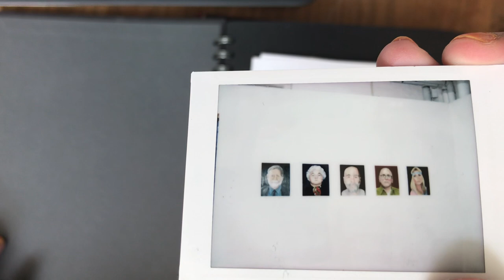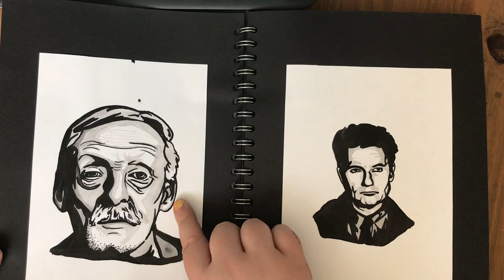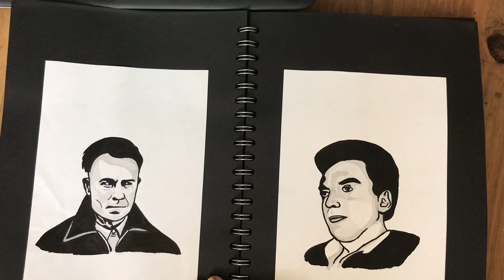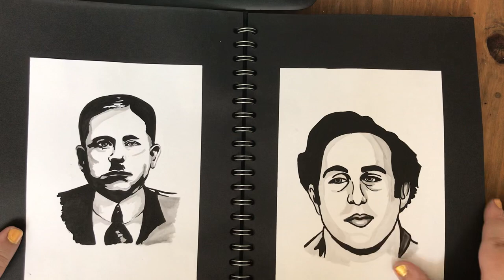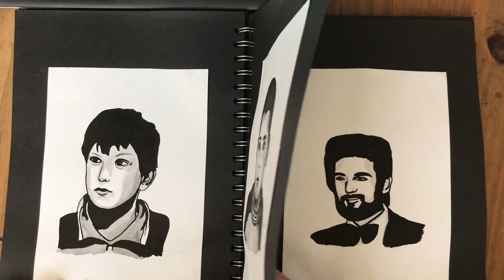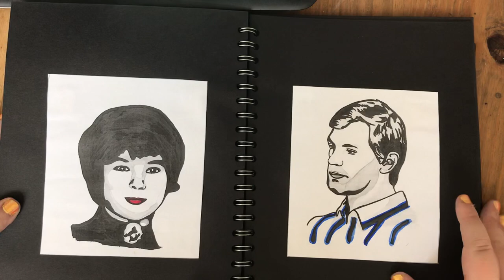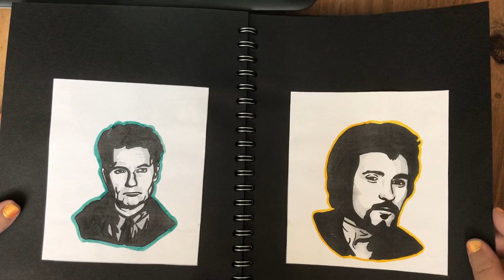Sketchbook tour flip through - serial killer theme!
Flip through my sketchbook with me. This project explores the themes of morbid fascination, why are we so obsessed with serial killers as a society?